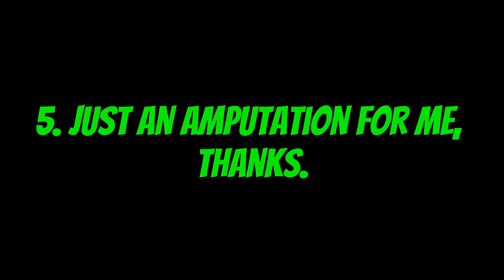From Russia, With Love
Me. ME ME ME ME MEEEE!

ALSO ME ME ME ME MEEEE!

Fine Art, Bespoke & Vintage Fashion, Commissions,
Nic Filiatrault